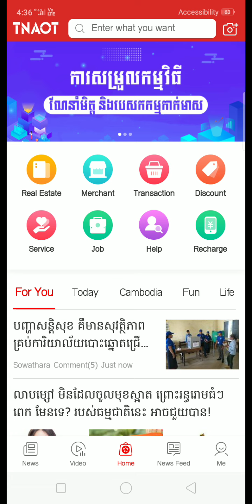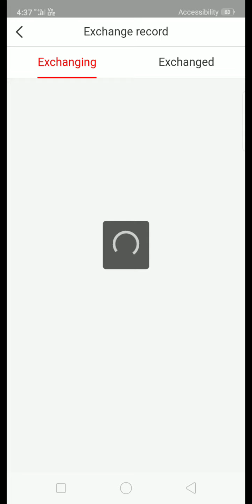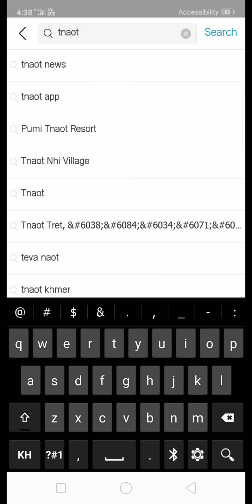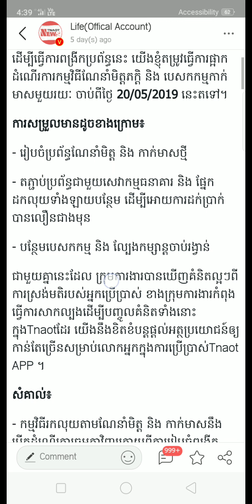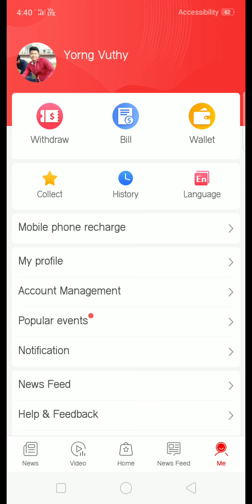ប៉ុន្មានថ្ងៃនេះក្រុមហ៊ុន TNAOT APP ឬហៅថា TNAOT NEWS បាន update....